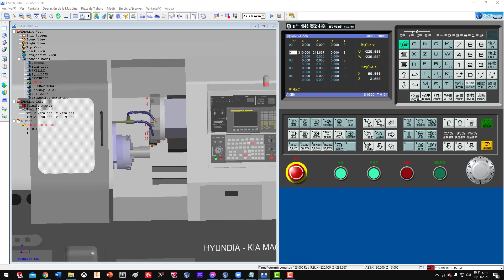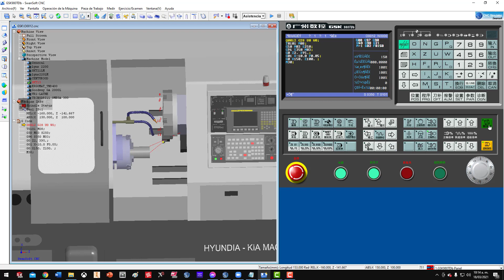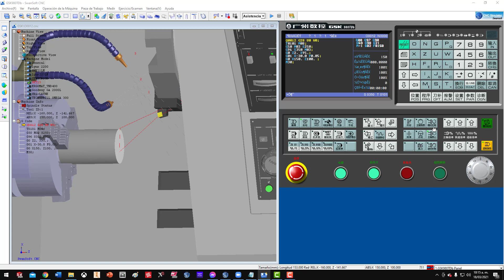Cómo crear nuevo programa en control GSK980tdb